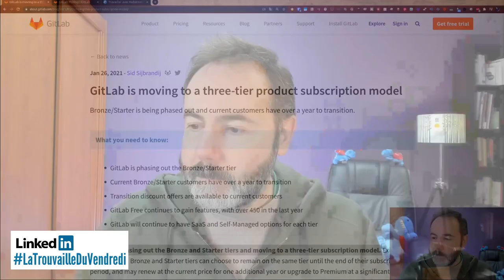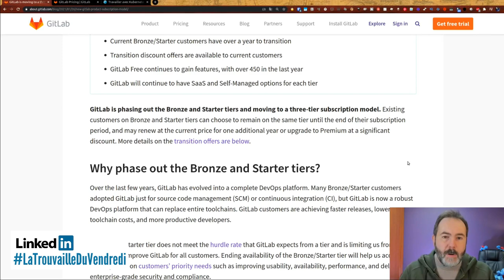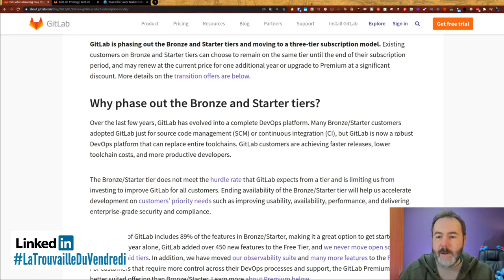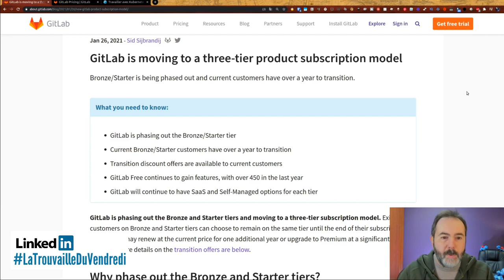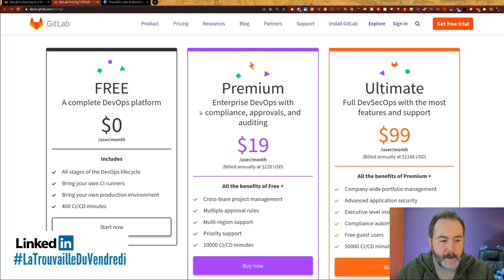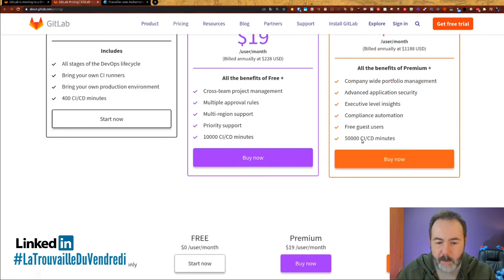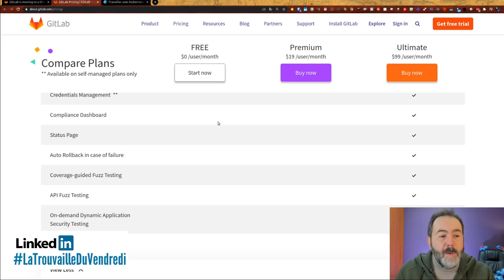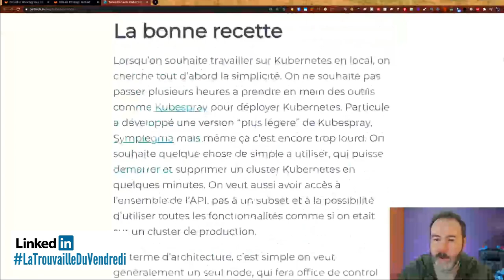🦊 GitLab supprime la licence Bronze/Starter | LaTrouvailleDuVendredi 05/02/2020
🦊 GitLab change de modèle de souscription et supprime le niveau Bronze/Starter.

00:00 intro
00:52 Changement dans la facturation de GitLab
09:47 Comment développer en local avec K8S ?
11:26  Dites moi ce que vous en pensez en commentaire

Crédits :
- Les icônes sont de

Musiques
Fin